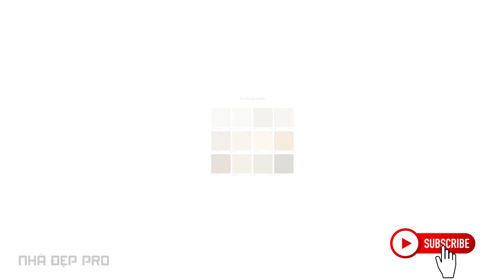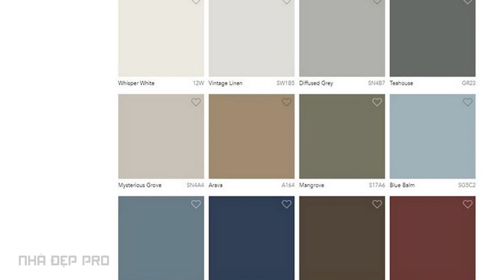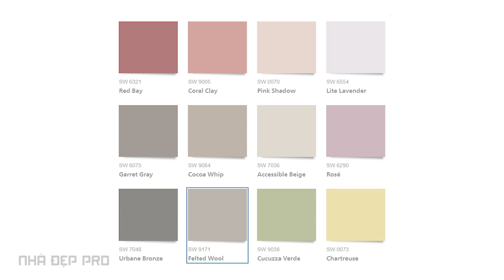Những màu sơn tường nhà đẹp nổi bật theo xu thế năm 2022 của 4 hãng sơn nổi tiếng nhất Thế giới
The beautiful wall paint colors that stand out according to the trend of 2022 of the 4 most famous paint brands in the world.

Nếu bạn cần sơn nhà với chất lượng cao cấp theo tiêu chuẩn Mỹ, màu sắc đẹp - Hãy tìm hiểu ngay sơn CLARE MỘT THƯƠNG HIỆU SƠN BÁN LẺ RẤT ĐƯỢC ƯA CHUỘNG TẠI MỸ.

Tổng hợp lại những xu thế màu sắc sơn nhà đẹp nhất năm 2022 của các nhà sản xuất sơn lớn nhất thế giới. Trong các xu thế lựa chọn màu này, chúng ta sẽ thấy tác động của Corona virus đối với xu hướng màu sơn tường trong năm tới. Chúng tôi thấy nhiều sắc thái ấm áp, êm dịu giúp chúng ta có thể thực sự thư giãn và cảm thấy thoải mái tại ngôi nhà thân yêu của mình.

Ngoài ra, màu phấn nhẹ nhàng và tông màu xám xanh dịu tạo cơ sở tốt cho việc phối màu đồ trang trí trong nhà. Nhưng cũng có một xu hướng hướng tới các sắc thái nhẹ hơn, được cho là sẽ mang lại cho những bức tường của chúng ta nhiều màu sắc và cảm giác hạnh phúc hơn.

Về cơ bản các xu hướng mới cung cấp một sự kết hợp tuyệt vời giữa các sắc thái nhẹ nhàng với các mảng màu sáng đẹp mắt.